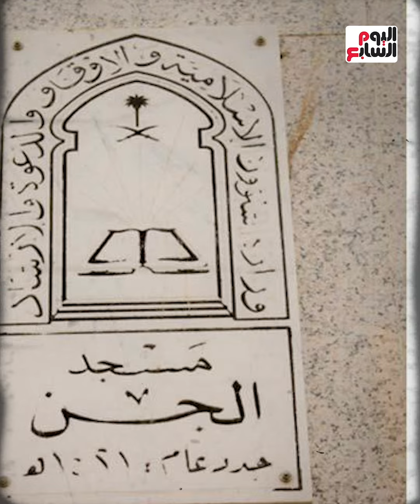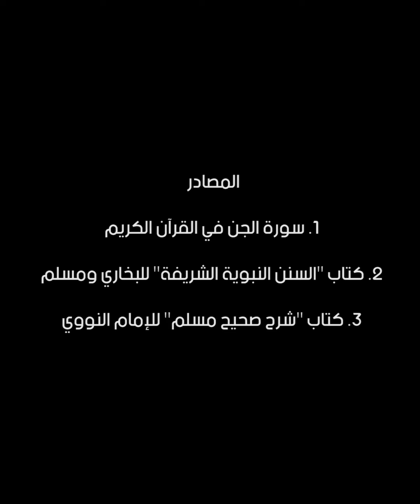وقف قدام الكعبة وقطع كسوتها قدام الرسول.. ونهايته كانت غير متوقعه